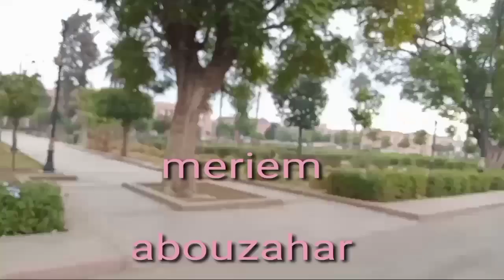Un tour léger derrière la mosquée de la Koutoubia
meriem abouzahar

السبت eeee

الأحد eee